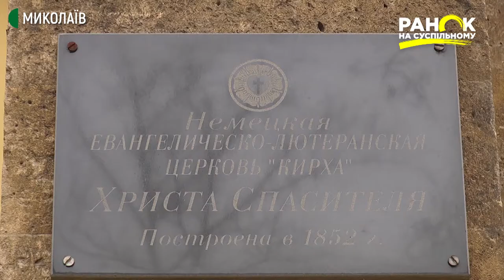Історія міста в будівлях: Лютеранська церква Христа Спасителя | Ранок на Суспільному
У Миколаєві лютеранську громаду заснували у 1830 році. Лютеранську церкву Христа Спасителя звели у 1852-му. Вона побудована в стилі англійської псевдоготики. Про це свідчать башта-дзвіниця, стрілчасті вікна, короткі шпилі, готичний портал. Через утиски та постійні гоніння у 1931 лютеранська громада саморозпуститися. До 90-х років ХХ століття храм використовували як спортивний зал клубу "Динамо". У 1992 році кірха отримала нове життя. Нині це архітектурна пам'ятка державного значення.